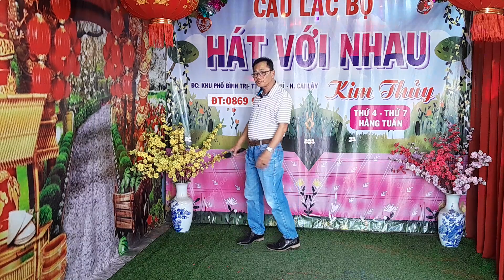TN - NHẬT KÝ CỦA HAI ĐỨA MÌNH - PHẠM ĐOÀN 03/02/2024